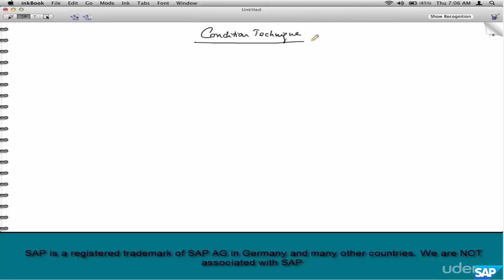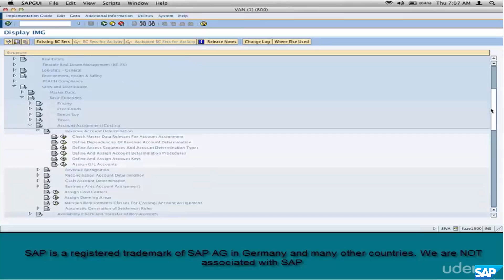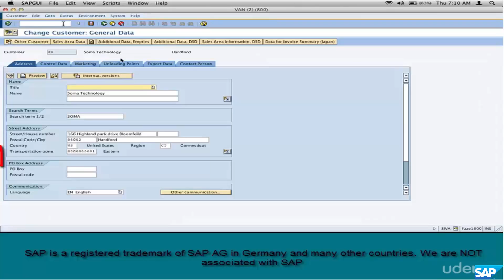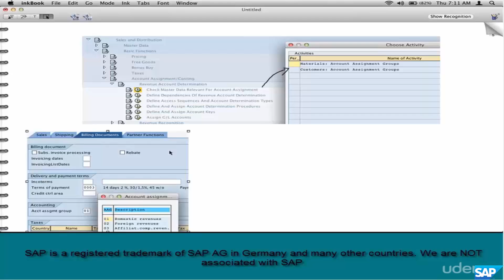52-SAP SD Free Course: Account Determination Scenarios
The account determination key defines the accounts in Financial Accounting that should be posted during asset transactions, for each chart of accounts and depreciation area (defined as an automatic posting area) in the chart of depreciation.